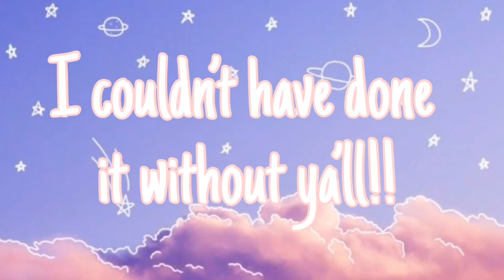UwU Meme | 100 Sub Special | Gacha Life Meme Video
I want to say thanks for 100 subscribers and really wasn't expecting this when making this channel! I was just making this channel so I could show my friends my videos... but, now it's more than just my friends and family!

My friends have been wondering how I make my videos so I'll most likely make a tutorial about how I make my videos next.

🎵 Music Used 🎵

✔ Apps Used ✔
⭐ KineMaster
⭐ Gacha Life
⭐ IbisPaint X
⭐ MyMedia
⭐ Google